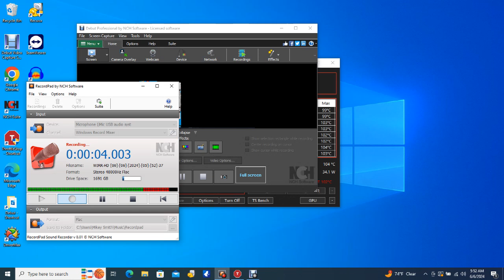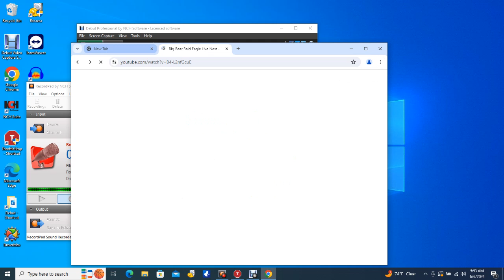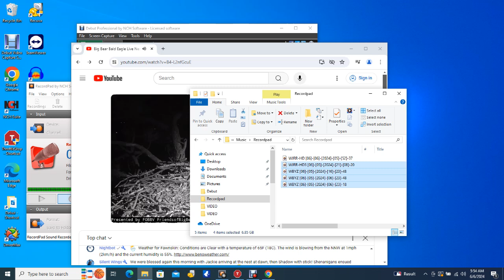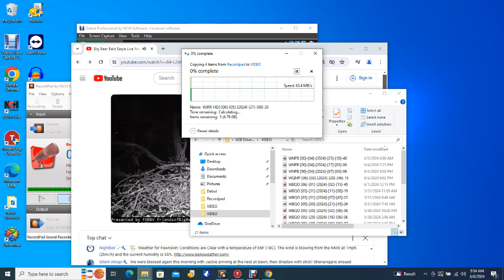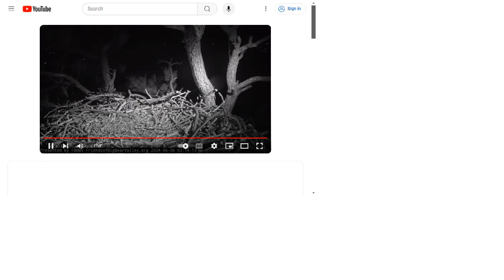Big Bear Bald Eagles 06/05/2024 22:37